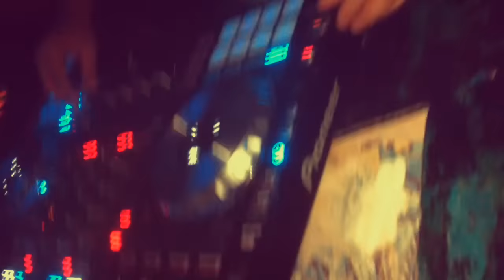Playero 41 Djwill Catracho The OLD school 2015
Amigos esto si era lo mejor de la música urbana de la vieja escuela el playero .

Todos bailamos esta música en nuestras epoca
dj nelson+
dj playero 41
big boy
daddy yankee
alberto style

Playero
Pérreo playeromix